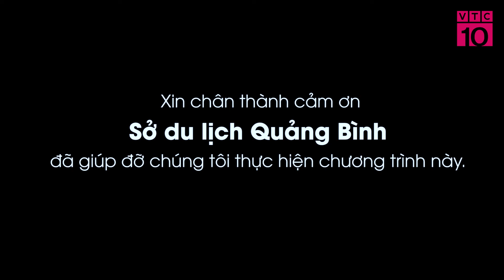Quảng Bình viên kim cương xanh của du lịch Việt Nam logo